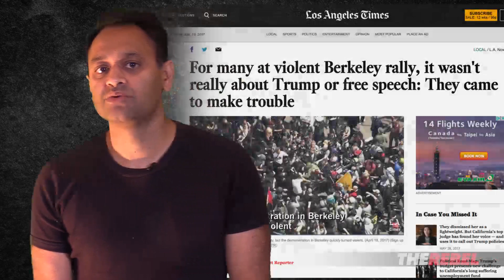Left steps up attacks on free speech as nationalist sentiments rise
Tanveer Ahmed explains why free speech has become a lightning rod issue dividing Left/Right politics across the Western world since it has become a way to channel rising nationalist sentiment that doesn't have easy outlets in the modern, multicultural state. MORE